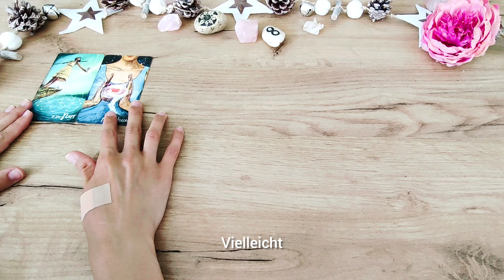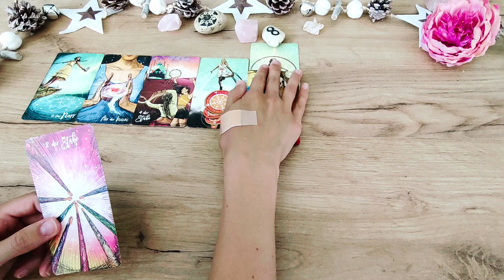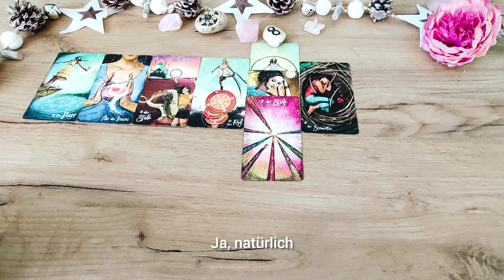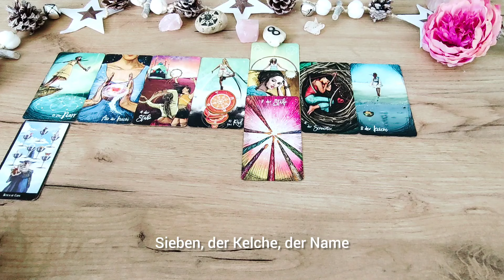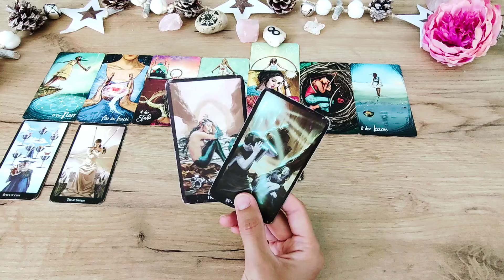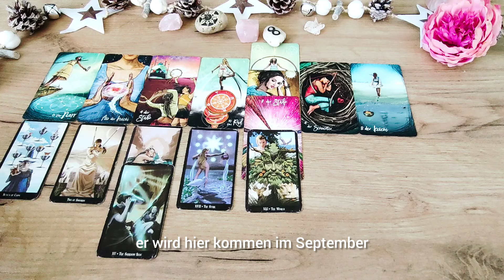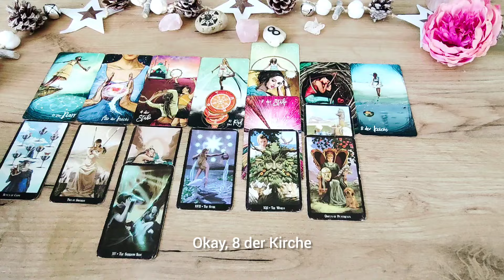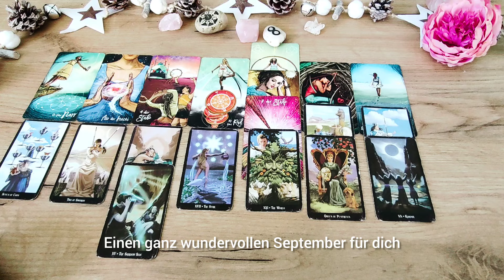JUNGFRAU September 2024 ❤️ GREIF ZU!! Ein neues Leben erwartet dich!! 🎇❤️ KARTENLEGEN TAROT LIEBE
WERDE MITGLIED! 🤗😃

SEELENPARTNER FINDEN
👇❤️👇 Online Kurs  👇❤️👇

❤️ ALLES LIEBE
☀️ wünscht Romina

Chris-Anne

Tarot-Hajo Banzhaf

Glücksorakel - arsedition